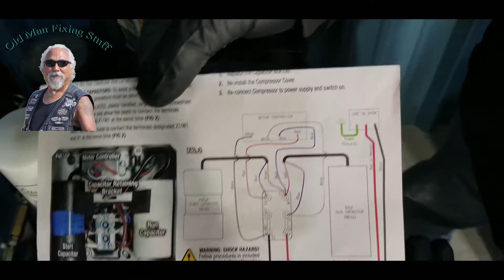Eastwood QST-30/60 Scroll Air Compressor Start cap, Run cap and controller replacement.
This video is going over the replacement of the Start cap, run cap and controller. The compressor would not start, after checking the start and run capacitors they were bad and needed replacement. Eastwood sent out the parts to be replaced and hope this helps someone that need to do it. Not hard to do.

Before I started this I did turn off the power at the breaker. I also tested the hot leads with a meter to make sure the power was off inside the compressor.
240vac with grab you and not let you go.

I know this did not fix my issue, Eastwood stands behind their products and did ship me a new replacement.

Here is a copy of the Capacitor install/replacement instructions.